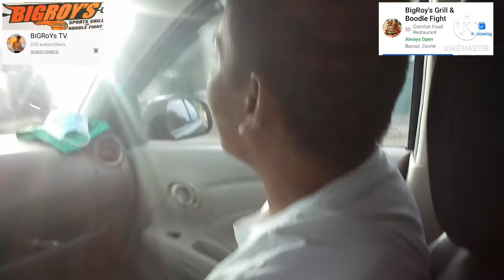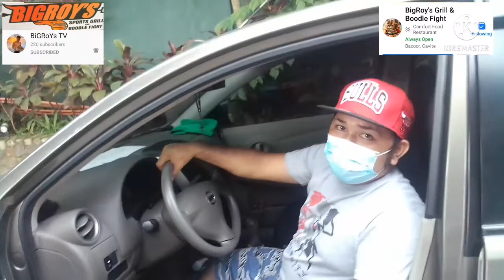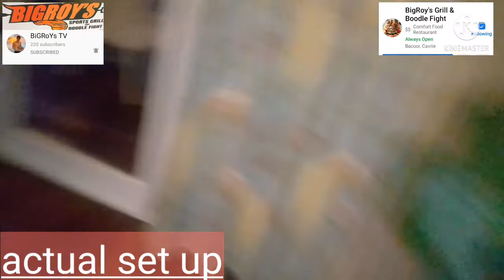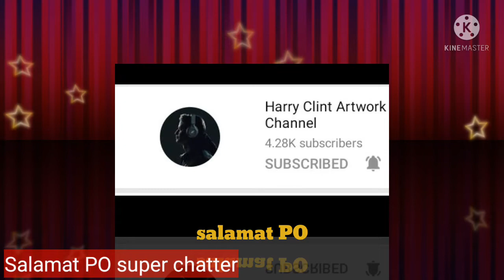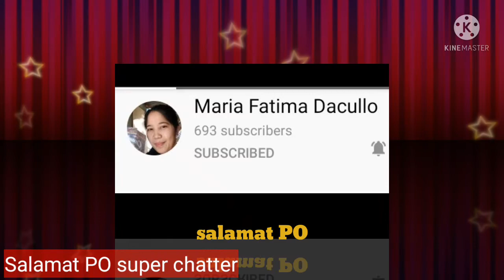Bigroys grill & boodle fight actual set up in Tagaytay with chrisbon tv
Mga koys pls visit bigroys grill & boodle fight
Always open
Bacoor cavite
Avenida Rizal street
Bahayang Pag asa
Subdivision bacoor Philippines